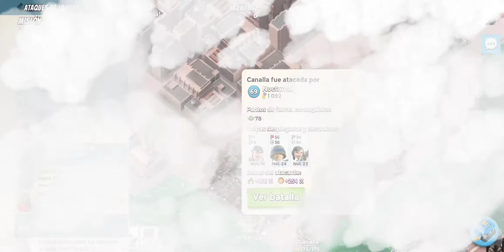boom Beach misión FO ZUKERIA